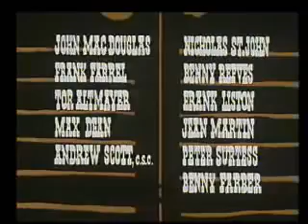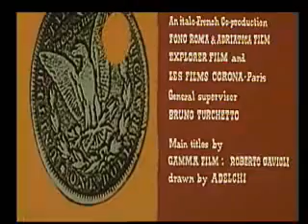O DOLAR FURADO - COLEDVDBRASIL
Giuliano Gemma é um soldado que retorna da guerra para lutar uma outra em casa... Sem ele saber, seu irmão se transformou num pistoleiro infame chamado "Black Jack" que derrota os pistoleiros locais. Giuliano Gemma concorda em fazer uma emboscada para matar "Black Jack". E somente aí, que descobre quem realmente é o fora-da-lei. Com vingança no coração,